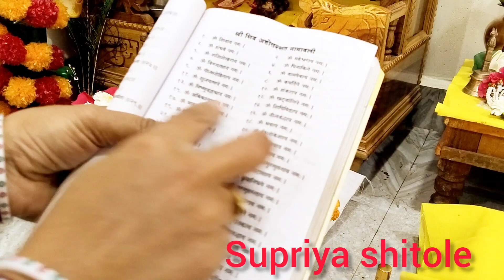रुद्राभिषेक का करतात/सोळा सोमवार व्रत केले सुरू/नागपंचमीची खुप छान तयारी केली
सोळा सोमवार व्रत केले सुरू
सोळा सोमवार व्रत कसे करावे
सोळा सोमवार व्रत कधी सुरू करावे महादेवाच्या मंदिरात
महादेवाला कोणते फुल प्रिय
महादेवाला नेवेद्य काय दाखवावा
महादेवाच्या पिंडीवर बिल्वपत्र कसे वहावे #१०८ बिल्वपत्र नसेल तर काय करावेमहादेवाला किती बेलाची पाने वाहवी कोणती शीवमुठ वाहावी शिवमुठीचे महत्त्व शिवमुठ व्रत शिवमुठ व्रत कसे करावे शिवमुठ म्हणजे काय रुद्राभिषेक कसा करावा रुद्राभिषेक का करतात #2023 किती श्रावणी सोमवार श्रावणात काय काय सेवा कराव्या धोत्र्याचे फुल का वाहतात महादेवाला धोत्र्याचे फळ का वाहतात खडीसाखर खाण्याचे फायदे स्वामींना अभिषेक कसा करावा स्वामींना रोज अभिषेक करावा का सत्यनारायण shree swami samarth jap १०८#तारक मंत्र काळभैरवआष्टक नागपंचमीचा खेळ नागपंचमी जुनी गाणी #
नागपंचमी गाणी
नागपंचमी साँग